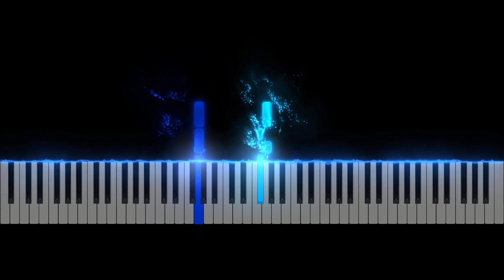TUTORIAL AL PIANO: Allegro, Sonatina 1 Mov 1 de Thomas Attwood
¡Bienvenido/a a mi canal de música al piano!

En este tutorial de piano, aprenderás a tocar "Allegro", el primer movimiento de la Sonatina 1 de Thomas Attwood.

Recuerda que puedes modificar la velocidad del vídeo para verlo más lento y aprenderlo con más facilidad.